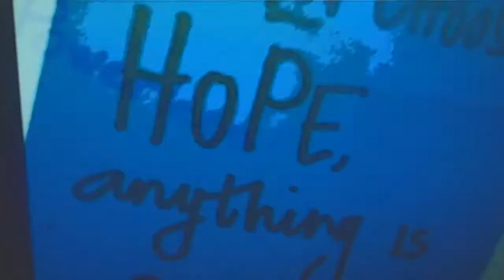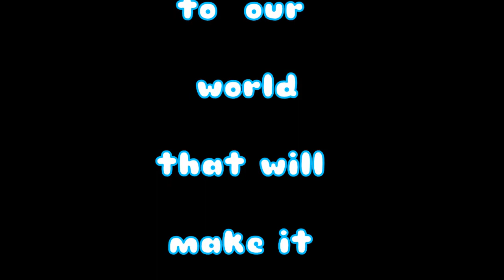I Know You Do (Happy Holidays)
In these very trying times I wrote this song
for when we are down and feel unloved or whatever bad is creeping in our minds, I feel it to but I still have Love to give so take this love in my heart I know you feel it, I know you do

Evey one is stressed from world events to what happens in our own personal lives, and not all have the capacity to deal with it or comprehend or even want to and we turn substances food drugs booze etc  turn to anger turn to depression turn to fear, yet in the face of our own trials share your heart lend your hand or just be there for others and realize they are going through a tough time and may not even have the mental faculties to cope. Not much in this world I can control but I do control myself and my actions and a long line of mistakes in life but a calm cool head makes calm cool decisions.
The Holiday season as beautiful and joyful is also a very complicated time for many. lost loved ones, bills, carvonea, depression, self-doubt, relationships the meaning of life you know all the goodies and more. So, no matter if we celebrate them or not celebrate humanity and caring ask what have I gave to the world today because I take so much from it every daY.
Okie dokie enough of my rambles, who reads this any way
heres the lyrics

lyrics
 I raise my hands to the stars
if I said I spoke to God
no one would believe me
there's a pain in my heart
it feels defeated
cause it's always been
the way you treat it

nobody ever said it was easy
have a little faith
and try believing
nobody ever said life was easy
take this love in my heart
I know you feel it

I raise my hand to heaven
nobody ever told me
my pain was like a symphony
and every time i need you
your leaving
I'm holding on but
I'm barely breathing
nobody said

nobody ever told me about this heartache
nobody  ever told me life was easy
theres a love in my heart

Mammsie Graham
2021